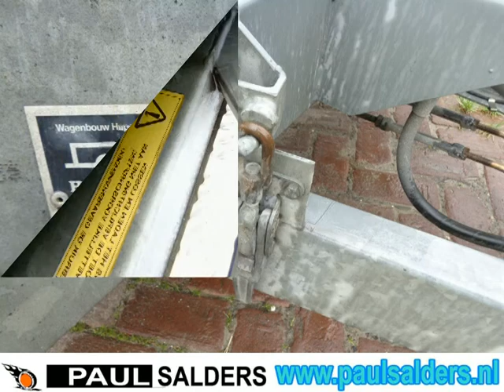20190502 Hapert auto ambulance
Een echte hufterproof HAPERT tandemas Aanhangwagen / autoambulance